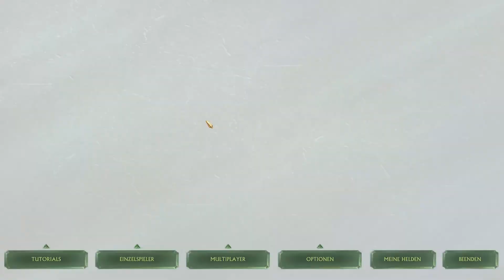Schlacht um Mittelerde 2 | Liga 2023 Gruppe D R1 S05 | Alptraum vs Tize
Die Neue Liga Saison vom Schlacht um Mittelerde 2 Server hat begonnen. Wer wird aus diesen Schlachten als Sieger hervortreten und wer wird vernichtend geschlagen?